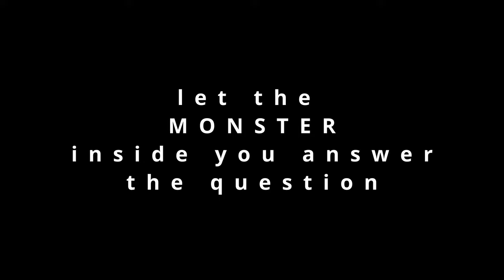Johan Libert Character Analysis in Hindi || Monster Anime || Dark Psychology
This video is about the psychological prespective  of the character Johan Libert from anime Monster
Links for Stuff :
48 Laws Of Power
Power Of Subconscious Mind
If you buy from these links that supports our channel :)